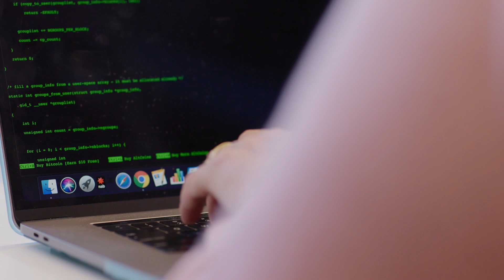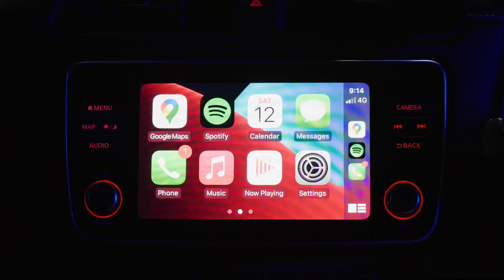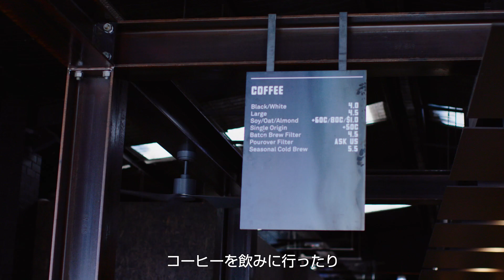【 日産ストーリーズ 】リーフと暮らす毎日 vol.4｜ゲーム業界で活躍する女性プロデューサーが 日産リーフ を選んだ理由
仕事柄、テクノロジーへの好奇心が尽きないリジー・ケインさん。
自身の生活をサステナブルにするためにも、テクノロジーが果たす役割は大きいと考えています。

そんなリジーさんは、新車の購入も最先端のテクノロジーに関する情報を軸に、検討しました。
その結果、電気自動車が候補となり、リーフにたどり着いたのです。

「私たちは常に、世の中の女性たちにポジティブなインスピレーションを与える方法を考えています。
また、私自身、サスティナビリティとクリーンエネルギーを重視するリーグ・オブ・ギークスという会社で働いており、
ガソリン車という選択肢はありませんでした」（リジーさん）

▼　日産ストーリーズ：リーフと暮らす毎日 vol.4

MY/FK